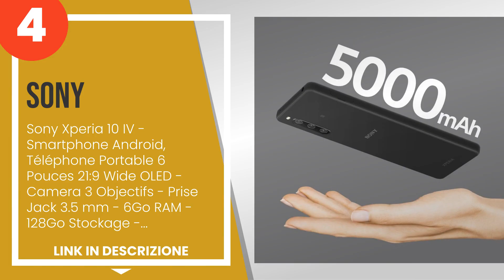I 5 migliori smartphone Sony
1) Sony Xperia 1 V schwarz o... »
2) Sony Xperia 10 III 5G - S... »
3) Sony Xperia XQDC54C0V.EUK... »
4) Sony Xperia 10 IV - Smart... »
5) Sony Xperia 5 IV - Smartp... »

✋ Ecco i 5 migliori smartphone sony, disponibili sul mercato.

00:00 - Intro
00:28 - 5) Sony Xperia 5 IV - Smartphone Android, Téléphone Portable Ecran 6.1 Pouces 21:9 ...
01:14 - 4) Sony Xperia 10 IV - Smartphone Android, Téléphone Portable 6 Pouces 21:9 Wide OL...
02:01 - 3) Sony Xperia XQDC54C0V.EUK smartphone 15,5 cm (6.1”) Doppia SIM Android 13 5G USB...
02:51 - 2) Sony Xperia 10 III 5G - Smartphone 128GB, 6GB RAM, Dual Sim, Black.
03:36 - 1) Sony Xperia 1 V schwarz ohne Simlock, ohne Branding.